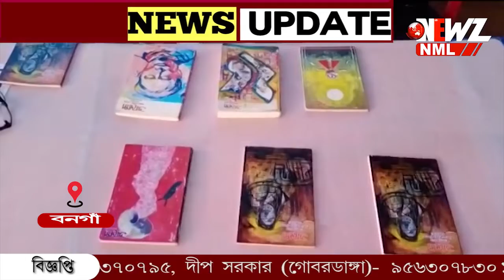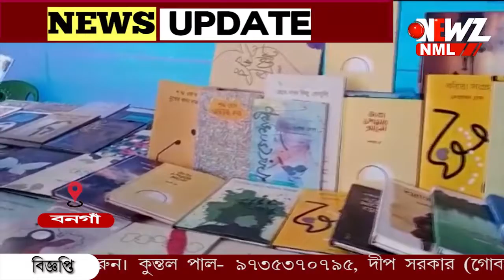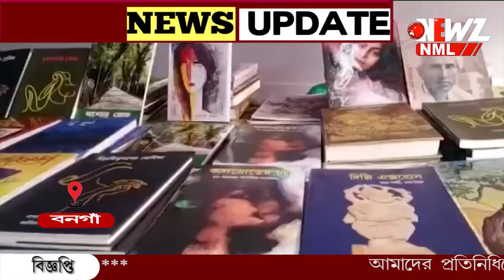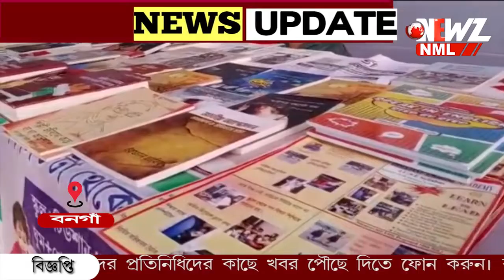উদ্বোধন হল 'বনগাঁ লিট্ ল ম্যাগাজিন' মেলার।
উদ্বোধন হল 'বনগাঁ লিট্ ল ম্যাগাজিন' মেলার। শনিবার মেলা উদ্বোধন করেন সন্দীপ দত্ত। কর্মতীর্থ প্রাঙ্গণে মেলা চলবে রবিবার পর্যন্ত।